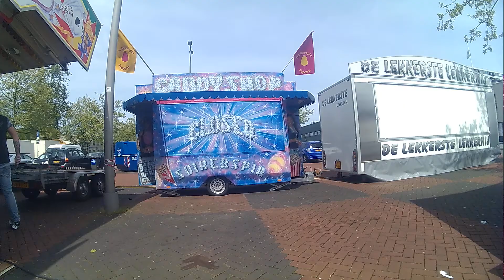kermis hoogvliet opbouw 2018